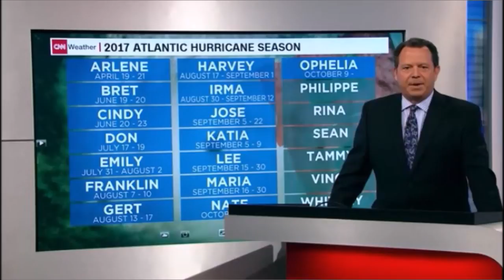Hurricane Ophelia 2017: Hurricane Ophelia Heads To Europe And Expected To Hit Ireland And UK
Hurricane Ophelia Heads To Europe And Expected To Hit Ireland And UK - Hurricane Ophelia Ireland - Hurricane ophelia 2017 -
 hurricane ophelia path - hurricane ophelia coverage - Hurricane ophelia UK - Will hurricane ophelia hit Ireland? - will hurricane ophelia hit UK?  - Tropical Storm Ophelia strengthened Wednesday into a hurricane, becoming the 10th consecutive named storm in the Atlantic to reach hurricane intensity. But the storm's more lasting legacy may be its unusual northeasterly track towards Europe. Hurricane Ophelia's projected path will take the storm very close to Ireland and the United Kingdom on Monday and Tuesday. And while cooler northern waters mean Ophelia won't have the intensity of recent storms that have slammed the US, it is still likely to pack hurricane-force winds. Ophelia is much farther north than you will find most hurricanes in the open Atlantic, which means it is not caught up in the normal tropical trade winds that push systems from east to west across the ocean. This is allowing Ophelia to drift towards the north and east, towards Europe.
While the ocean waters there are not as warm as those in the Caribbean, which allowed previous storms to reach peak intensity, they are warm enough to let Ophelia maintain hurricane strength for the next several days as it picks up speed. Ophelia will get caught in the "westerlies," the jet-stream-powered flow that moves mid-latitude weather from west to east, over the weekend as it passes Portugal and Spain and heads towards Ireland. Its interaction with colder water and the jet stream means Opehlia will likely lose its tropical characteristics before reaching Ireland and the UK, becoming a post-tropical (also called extra-tropical) storm. But that will not have a significant impact on its overall strength as it nears Europe, as Ophelia is expected to have winds of up to 75 mph. Source: CNN
Video Credit: CNN
Hurricane Nate Path - Hurricane Nate forecast - Hurricane nate Florida - Hurricane nate Mississippi - Hurricane Nate Alabama -